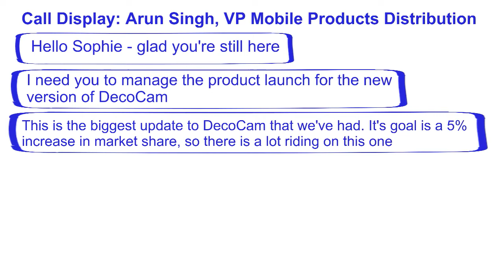Chapter 2A - Creating the Business Case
This is a video from Chapter 2 of Understanding Project Management - A Practical Guide. for more information about this text.